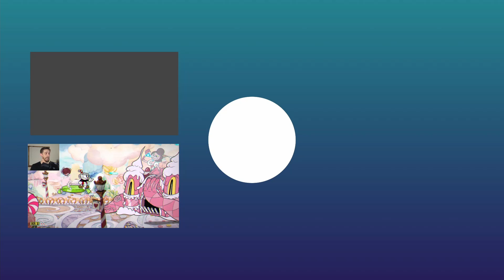Adventures of Captain and Scout Master - Valheim part 5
The Captain and his Scout Master go on adventures in the vast world of Valheim. They question each other and dismantle enemies while sailing across the vast ocean. What will they find out about each other, all while trying to survive?